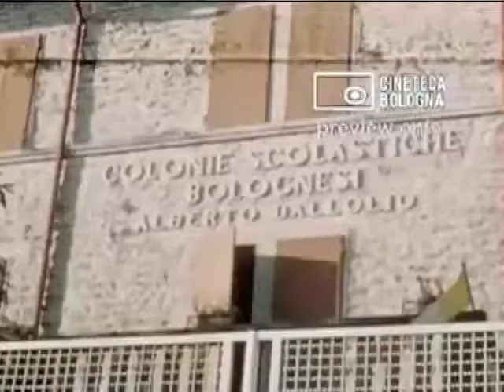1966 - Castiglione dei Pepoli (BO) La Colonia Scolastica Estiva Bolognese "Alberto Dallolio".